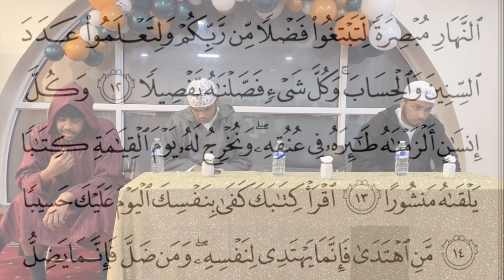Darussalam Youth| 2022 Winter | Wrap Up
Alhamdulilah!

A holiday at Darussalam Youth.

Every holiday we are grateful to have the opportunity to work with the youth from out local Community. In the holidays we work on projects where both the organisers and the youth have the opportunities to enjoy and enhance their skills.

Please join us every Friday from 5PM - 7PM for our weekly youth club where we have a variety of activities where youngsters can enjoy and benefit.